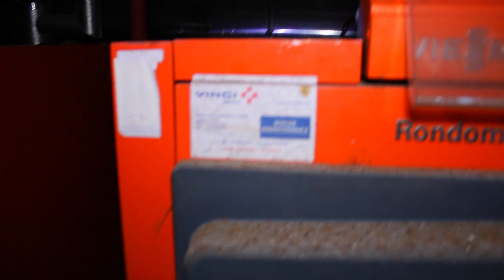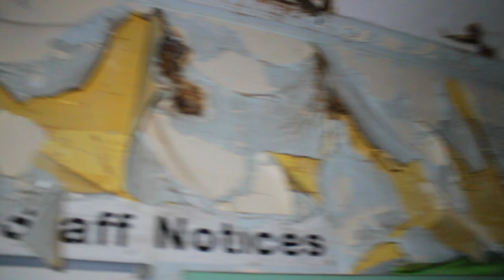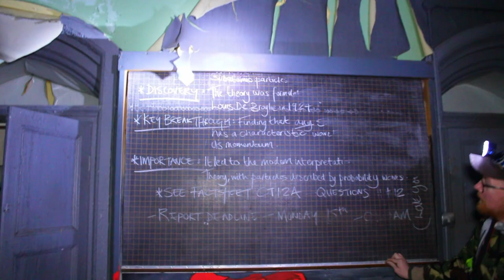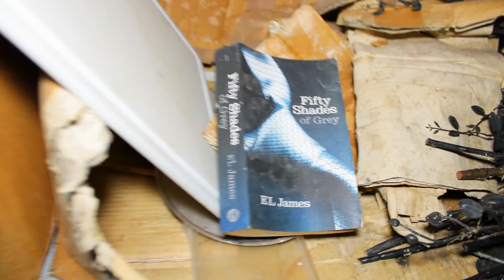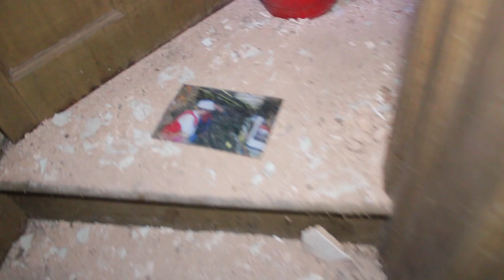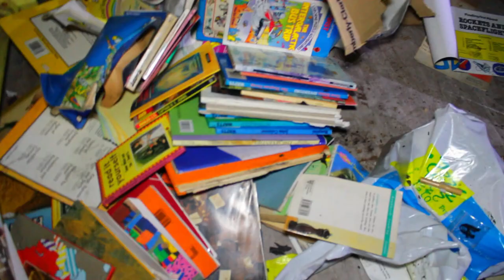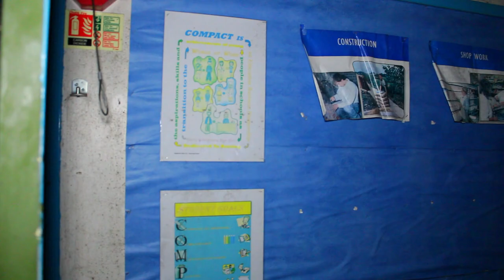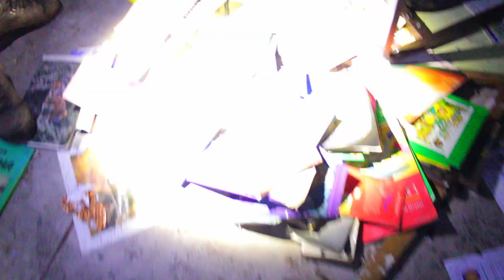ABANDONED MARGARET BEVAN 1885 WITH WOODEN STAIRCASE AND FANTASTIC HALLWAYS.WOW AND THE FIRE PLACES.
ABANDONED SCHOOL BUILT IN 1885 AS A MANSION AND IS GRADE II LISTED.CLOSED AS A SCHOOL 16 YEARS AGO.IT WAS LAST OCCUPIED AS A HOME BY DANSON CUNNINGHAM.
THE BUILDING ITSELF IS JUST SO NICE INSIDE ONLY FOR SOME PEOPLE ONLY TO DESTROY THINGS,MAKES ME MAD SOMETHING WE DONT DO,AND I HOPE I DONT FIND ANYONE DOING SO,AND ILL LEAVE THAT THERE. THE ARCHITECTURE IN HERE WAS BRILLIANT AND THE STAIRS WERE GREAT.HOPE THIS GETS A NEW LEASE OF LIFE.
NO FIRE
NO THEFT
NO BREAKING IN
NO SMASHING THINGS UP
NO GRAFFITI.